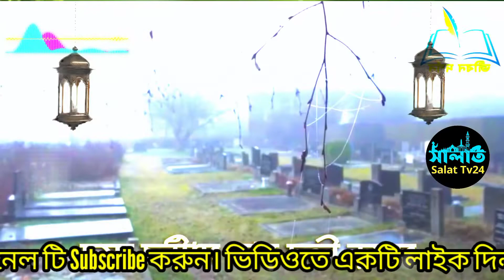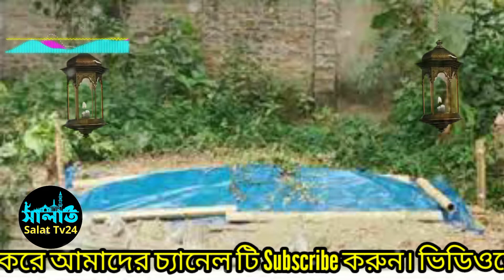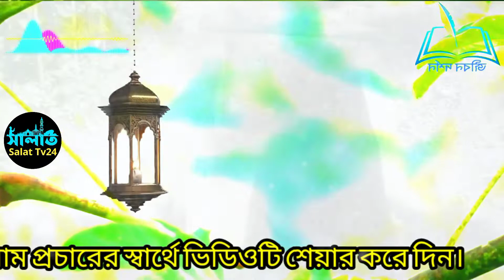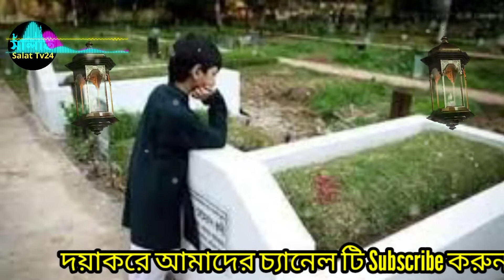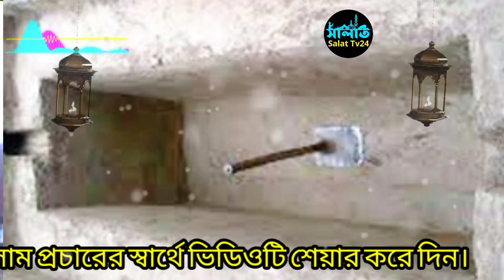Ekdin Pranpakhi Ural Dibe। islamic gojol। হৃদয়স্পর্শী মরমি গজল।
একদিন প্রান পাখিটা উড়াল দিবে। Ekdin Pranpakhi Ural Dibe .

হৃদয় ছোঁয়া মরমি গজল । একদিন প্রান পাখিটা উড়াল দিবে। Ekdin Pranpakhi Ural Dibe . Qari Abu Rayhan
একদিন প্রাণ পাখিটা উড়ে যাবে গজল।
একদিন প্রাণ পাখিটা গজল।
হৃদয়স্পর্শী মরমি গজল । হৃদয় ছোঁয়া মরমি গজল। বাংলা গজল। একদিন প্রান পাখি উড়াল দিবে। একদিন প্রান পাখিটা উড়াল দেবে। থাকবেনা আর ভবে। কারী আবু রায়হান।
Qari Abu Rayhan. kari abu rayhan.  gojol2020. Gonol2022. Ekdin pran pakhita ural debe. Akdin pran pakhita oral debe. islami song. Bangla gojol. BanglaGojol2021. Baby Najnin.

সেরা_মরমি_গজলসালাত টিভি ২৪baby najnin gojol